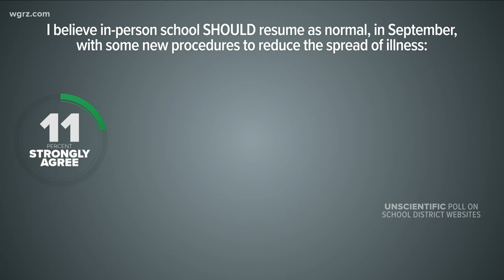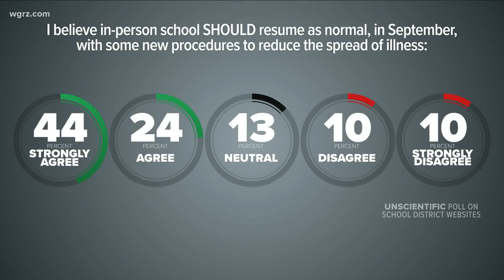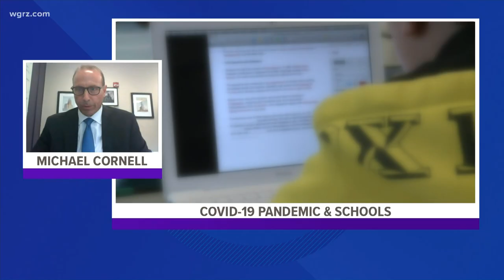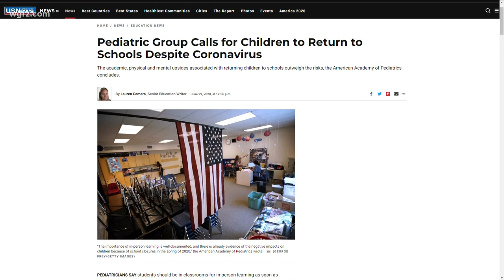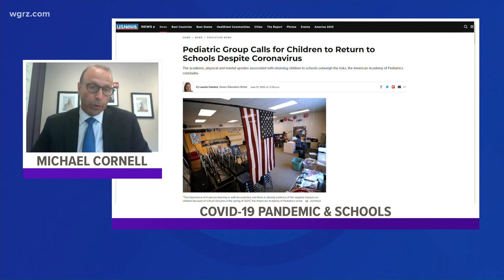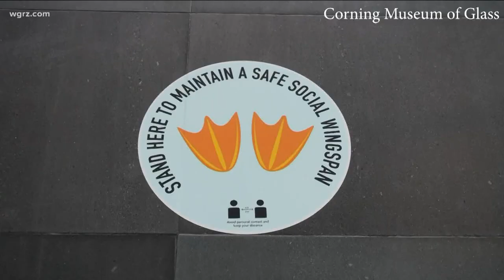Tuesday Virtual Town Hall Segment One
We discuss the subject of kids in schools in the fall.